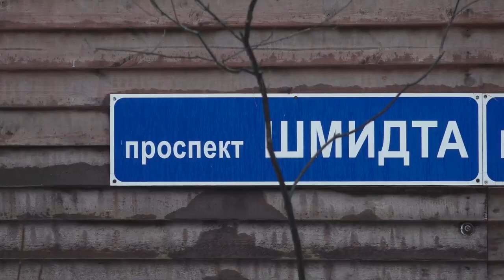Атмосфера Николиной горы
В сосновом бору, на левом берегу Москвы-реки, находится одно из самых известных дачных мест Подмосковья – Николина гора. О прошлом и настоящем поселка –  материал Полины Баховой.